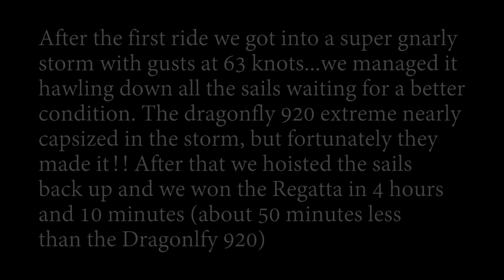COPPA DALLORSO 2013 - on MUFFOLO (Silentbay charter) TRIMARAN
2° posto per il Muffolo alla prima giornata di regata della Coppa Dallorso 2013 (28 miglia marine di percorso) a soli 9 minuti dal primo trimarano ben più grande (Dragonfly 920 Extreme) battagliando fino alla fine e battendo un mega trimarano oceanico di 15 metri di lunghezza per 13 di larghezza, un trimarano di 8 metri e un catamarano di 7.50 metri!!

1°posto nella seconda regata del giorno dopo con ben 54 minuti di vantaggio dal secondo (Dragonfly 920 extreme), giornata caratterizzata da vento di burrasca teso prima da terra che ci ha fatto battagliare a fianco a fianco a velocità di 18,3 nodi, poi, nei pressi di Monterosso, ha voluto sfogare tutta la sua potenza con un groppo temporalesco, con punte rilevate a 63 nodi da altre barche. Per fortuna siamo riusciti ad ammainare tutto in tempo e ad evitare di andare a scogli trascinati dalla furia del temporale, ma lo scenario intorno a noi era davvero da film di tempesta perfetta: vele che sbattevano tanto forte da sembrare dei tuoni, vele che esplodevano, barche in balia delle raffiche sbandate a 90° con equipaggi nel panico più totale che chiedevano soccorso, e tutto questo in una visibilità massima di 20 metri!!Il tutto è durato ben 30 minuti!!
Passato ciò abbiamo issato nuovamente le vele e abbiamo ripreso la nostra regata planando tra i 12 e i 18 nodi fino all'arrivo, scoprendo che il diretto avversario era ancora dietro di noi.
Il video mostra la parte iniziale con plante a 18 nodi mentre raggiungiamo e sorpassiamo il dragonfly 920 extreme, prima che la tempesta perfetta arrivasse.
Un grazie immenso a FORMULA per aver sponsorizzato le bellissime vele blu nuove e a SAILORWEAR per averle assemblate!!
E un grazie a mio padre per aver costruito il Muffolo BELLO ROBUSTO 15 anni fa!!

2nd place for Muffolo at first day of Coppa Dallorso 2013 Regatta (28 nautical miles of racing course) just 9 minutes gap from the first much bigger Trimaran (Dragonfly 920 extreme) battling to the end and beating a 50 footer mega oceanic trimaran, a 8 meters trimaran (Dregonfly 800), and a 7,50 meters catamaran!
1st place in the second race of the next day, with 54 minutes gap from the second (Dragonfly 920 Extreme), a day characterized by strong gusty winds and gales. Starting with strong offshore wind that made us battle side by side at a speed of 18.3 knots, then, near Monterosso, weather wanted to vent all his anger with a huge storm, with gusts detected at 63 knots. Luckily we managed to haul down all the sails on time and we avoided going to the rocks dragged from the fury of the storm, but the scenery around us was really looking like "the perfect storm" movie: sails flapping hard enough to sound like thunders, blowing up sails, boats drifting at the mercy of the gusts at 90 ° heeling with crews in total panic calling for help, and all this in a visibility up to 20 meters! The whole thing lasted a full 30 minutes!!
After this we hoisted the sails again and we resumed our race surfing between 12 and 18 knots until the arrival, finding that the direct challenger was still behind us.
The video shows the first part of the second day of racing with sick rides at 18 knots, while overtaking the dragonfly 920 extreme, before the perfect storm arrived.
A Huge thank to FORMULA sponsor for supporting us giving us blue new wonderful sails and SAILORWEAR SAILS for finishing them!
And thank to my father for building Muffolo SUPER STRONG 15 years ago!!